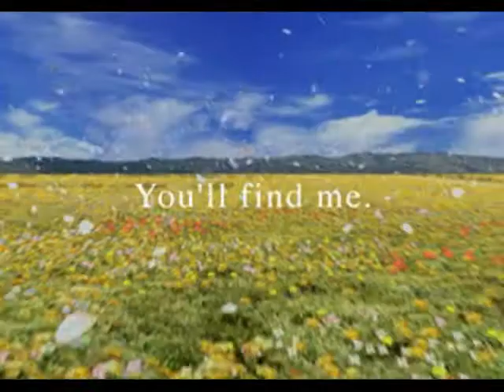Final Fantasy VIII Walkthrough Part 1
FF8 Intro. Also meeting Quistis, and getting our first 2 Guardian Forces (Gf's). Lastly giving Selphie a quick tour in the Garden. Enjoy watching! ~Michie~